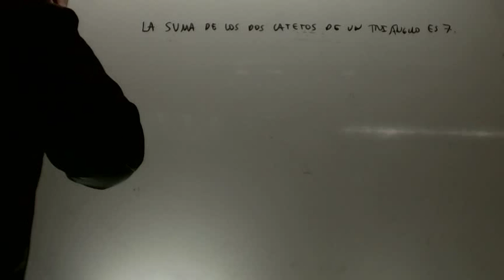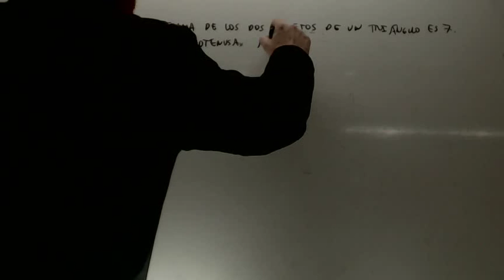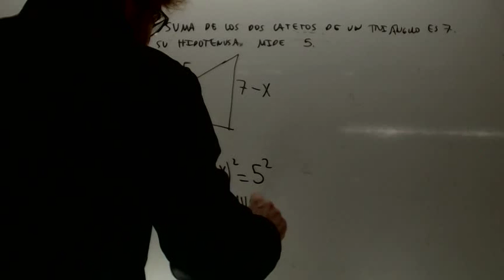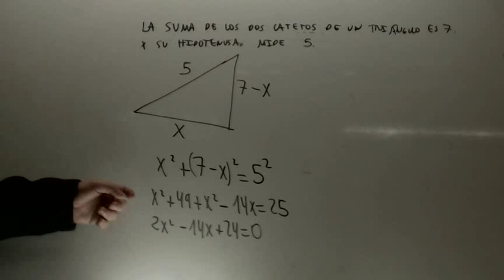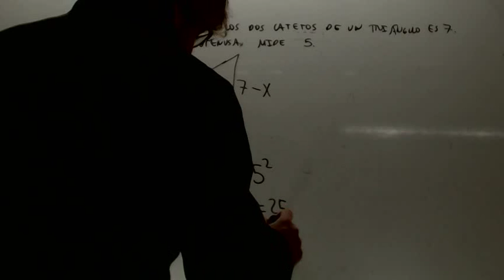Problemas de ecuaciones Teorema Pitagoras Matematicas 3 ESO Academia Usero Estepona